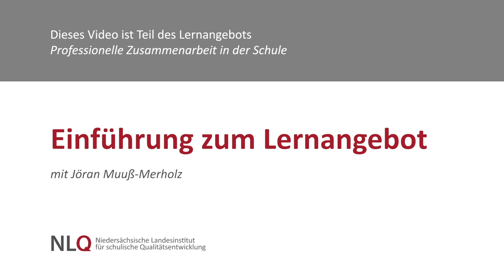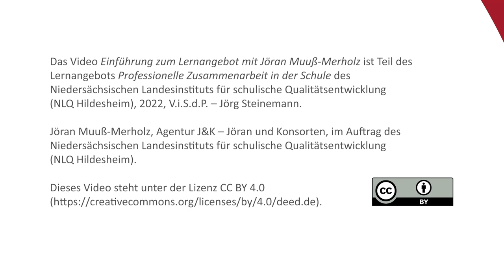Einführung zum Lernangebot mit Jöran Muuß-Merholz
Das Thema professionelle Zusammenarbeit in Schulen hat stark an Bedeutung gewonnen. Schule steht vor so vielen Herausforderungen, die ohne Zusammenarbeit gar nicht zu bewältigen sind. Jöran Muuß-Merholz, Gastgeber und Experte für dieses Lernangebot, gibt einen Vorschau auf die Inhalte des Kurses.

Dieses Video ist Teil des Lernangebots „Professionelle Zusammenarbeit in der Schule“ des NLQ Hildesheim. Weitere Informationen dazu